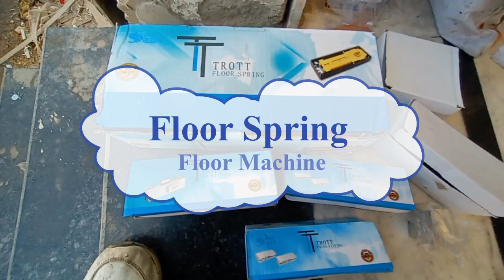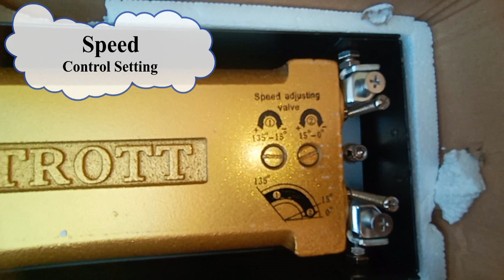How to Make Glass door partition|Patch Fitting Installation| Glass Door Design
How to Make Glass door partition
Patch Fitting Installation
Glass Door Design.
By National Aluminium works